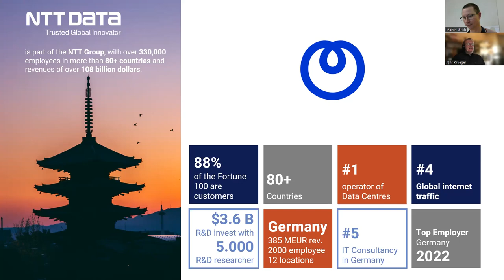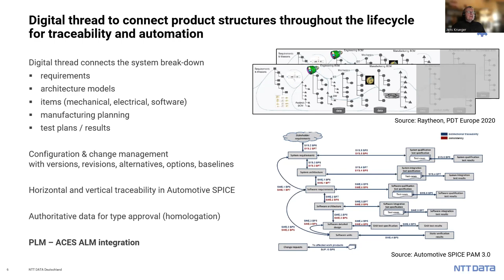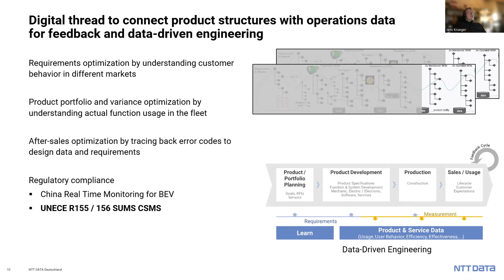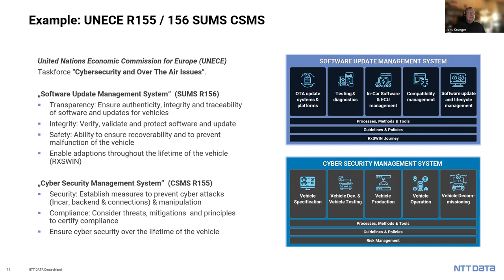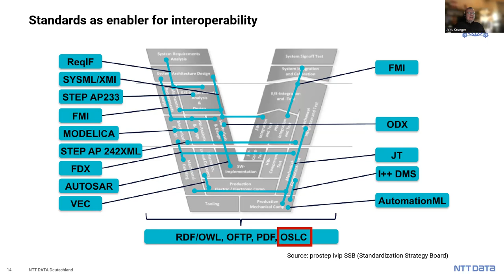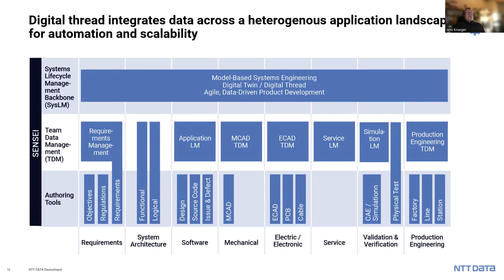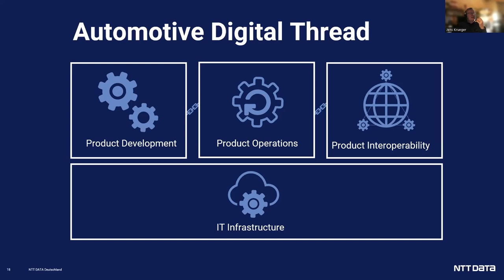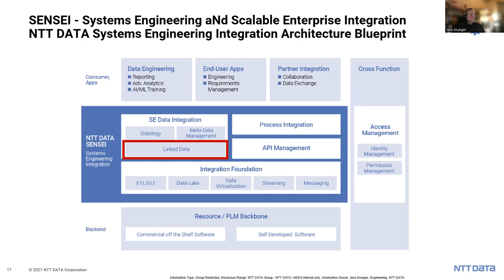OSLCfest 2022: Integration Architecture for the Automotive Digital Thread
by Jens Krueger

Jens will talk of the digital thread using automotive as an example including digital lifecycle management topics such as over-the-air software updates. I would also touch upon integration architecture (incl. OSCL) and how it relates to the digital thread. The audience will understand the business challenges and benefits of OSLC using automotive as an innovative and complex domain.